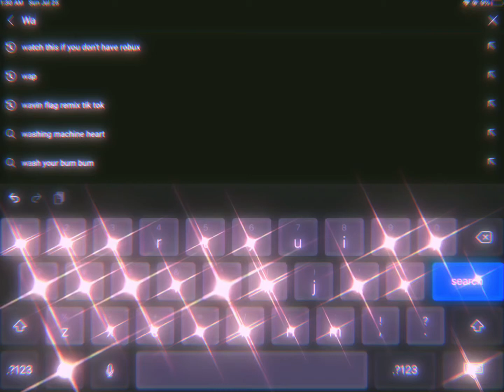This trend blew up..🥺💗💚💛